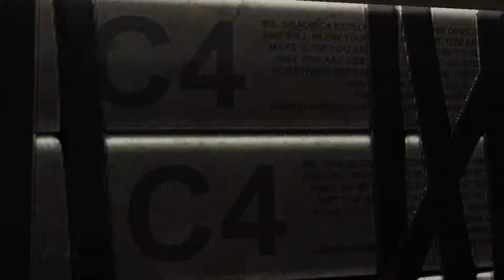LP: Deadpool #004 - Helikopter-Action